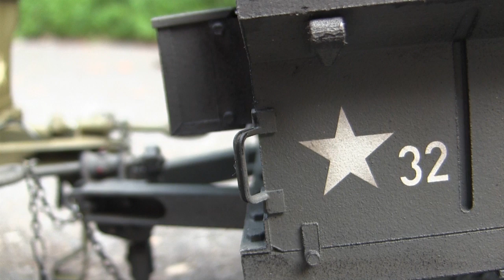1/6th scale 3D printed M100 1/4 ton jeep trailer model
A model showcase / kit release video of the new ECA 3d Printed 1/6th scale full kit of the US M100 1/4 ton Jeep trailer.

In this video I go over the features that are on the kit